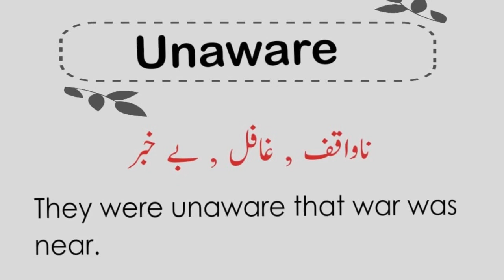Unaware meaning in Urdu | Unaware with sentence example | How to pronounce unaware